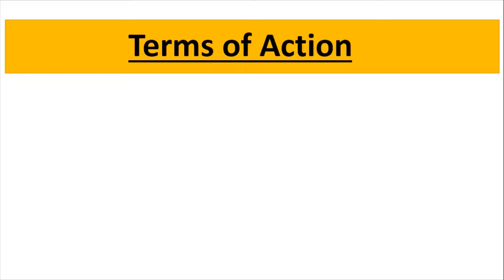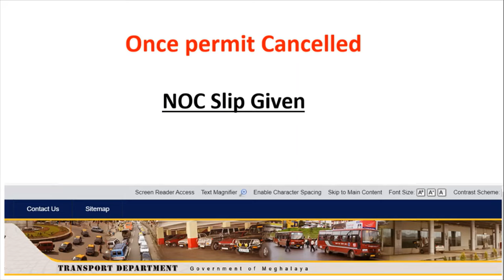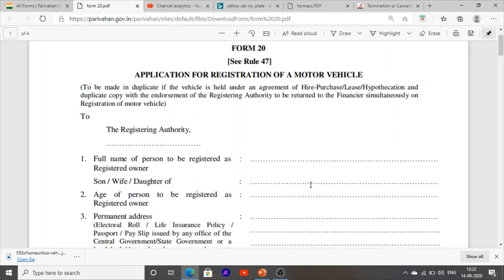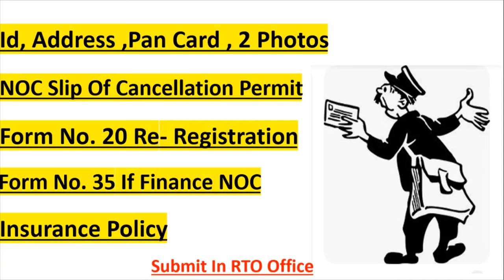Commercial Permit Change In To Private Yellow Vehicle No. Covert into White No. Plate Of vehicle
Hello Friends This is a Informative Channel and This Video is Full Information About How to convert To change Commercial Permitted Vehicle Into Private No. Plate Of Vehicle Its Shows what is Process For Yellow No. Plate Of Vehicle Change In to white No. Plate Of Vehicle